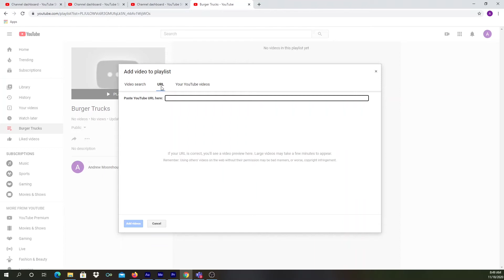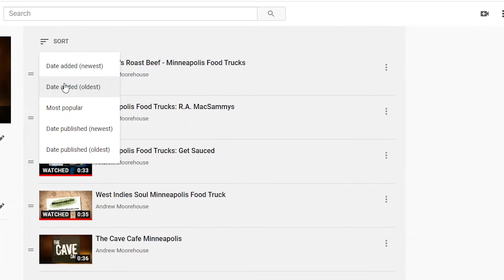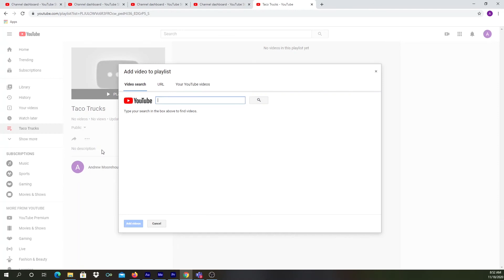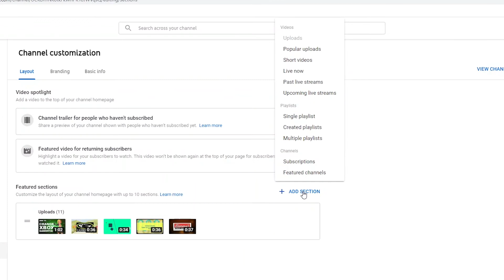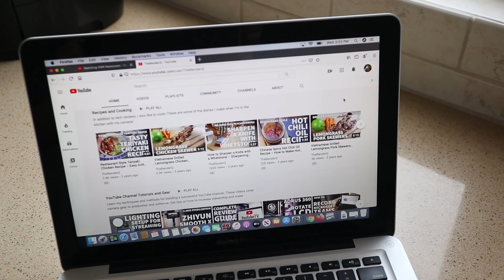How to Add Sections to Your YouTube Channel - How to Add and Create Sections on YouTube Studio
If you want your Youtube channel to look more professional and organized it's time to add Sections to your landing page. And in this video I'll show you step-by-step how to add sections on your YouTube channel. Sections are based on your Playlists so you'll need to add your videos to a few Playlists first. And after your playlists have been created you can finally organize your channel into video sections.

You can add up to 10 sections on your channel which might be a bit restrictive but that's the maximum you're allowed to have. I hope this tutorial helps you out and if you enjoyed this video please give me a thumbs up and hit the subscribe button to stay up to date on all my weekly videos!